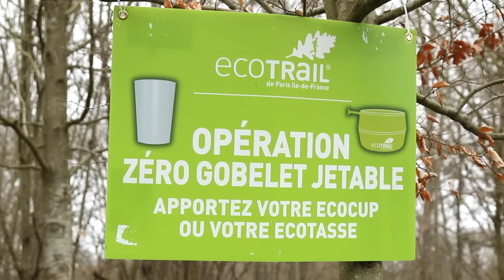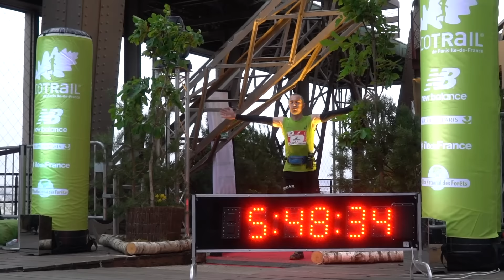EcoTrail de Paris IDF® 2017 - Highlight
La 10ème édition de l'EcoTrail de Paris® - du 16 au 19 mars 2017